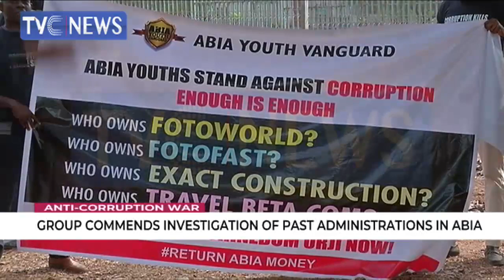Anti-graft war: Group commends investigation of past administration in Abia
A youth group from Abia state also known as coalition against corruption have commended the ongoing efforts of the Economic and financial crimes commission to probe past administrations in Abia state.